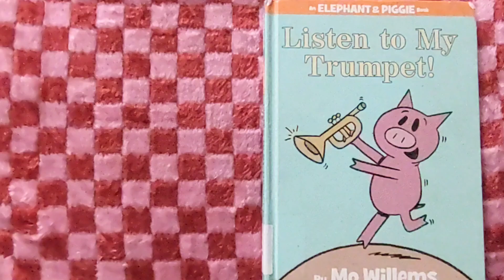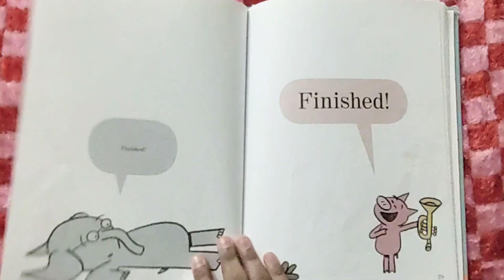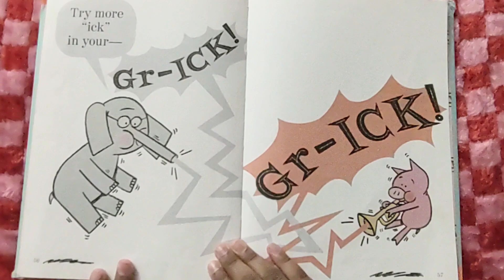Listen to My Trumpet!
Listen to My Trumpet! By MO Willems

In Listen to My Trumpet! Piggie can’t wait to play her new instrument for Gerald! But is she ready to listen to his reaction?

This book is read for the purpose of education.

Please support the author and the publisher by purchasing a copy of this book from your nearest book store or online.

Enjoy and keep smiling :)